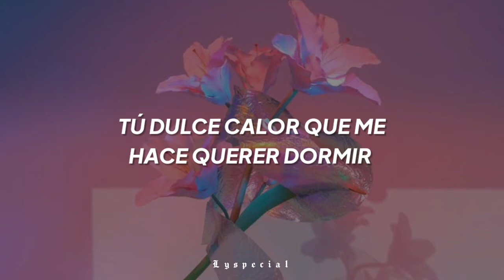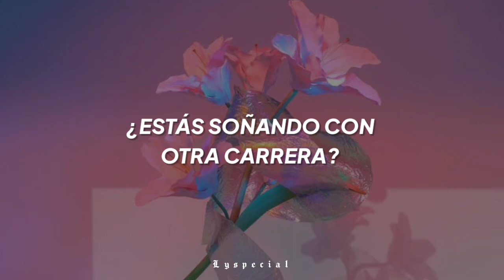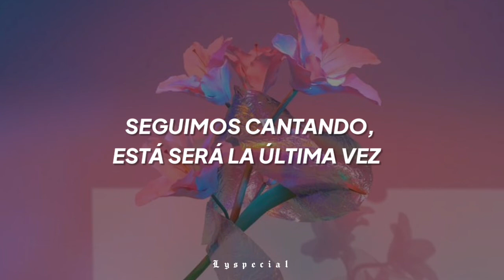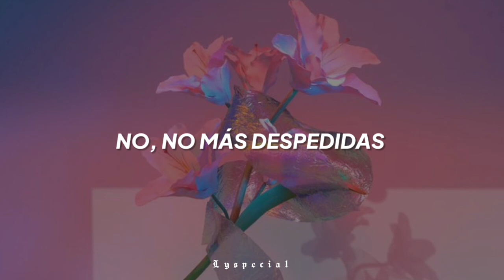Everglow - Please please (letra en español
Holaa✨~~

Canción: Please please| EVERGLOW
letra español.